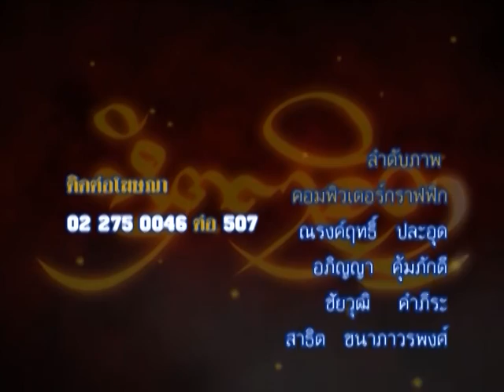รายการหัตถจิต | 17/06/59 | EP 4/4